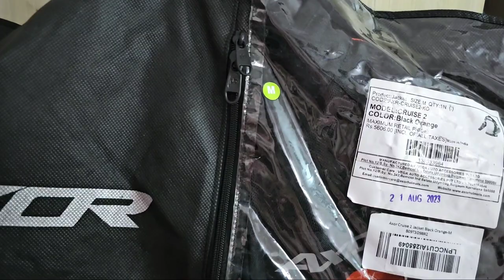Axor Cruise 2 Jacket Orange M Size | Best Riding Jacket Under 5000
axor axorjacket